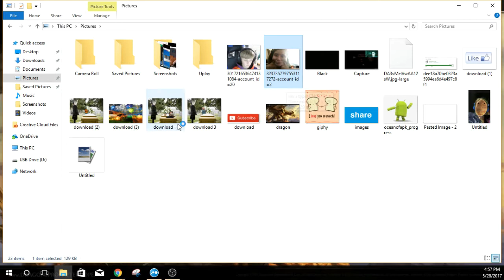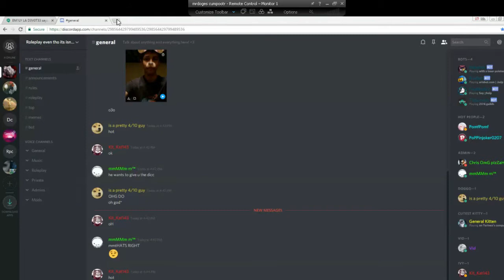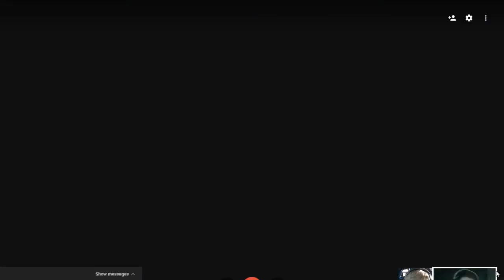WHAT'S THIS!?!?!?!? Exploring Files Ft. Mr.Doge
Tell Me If You Thought This Video Was AWESOME In The Comments Down Below.

~~~VGPMB~~~
Use This Link And Sign Up To Get $50!!!